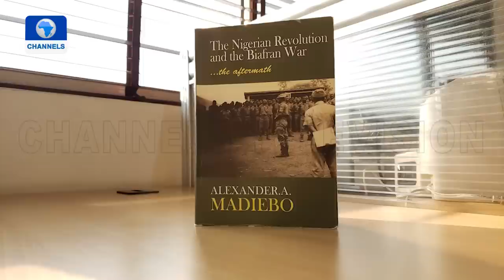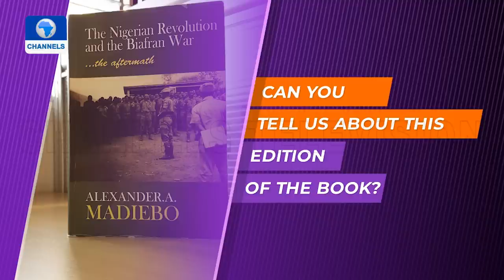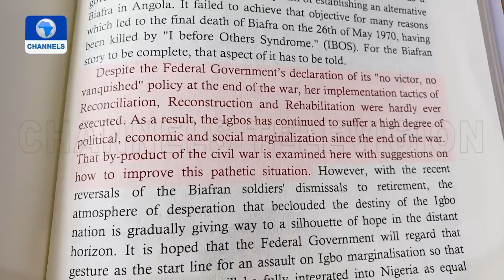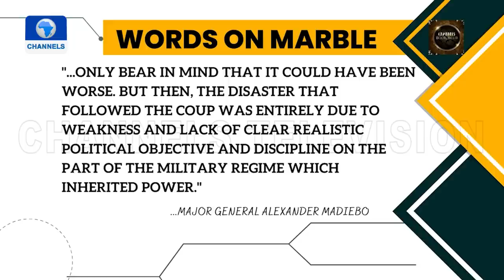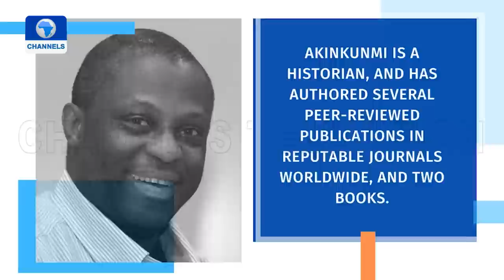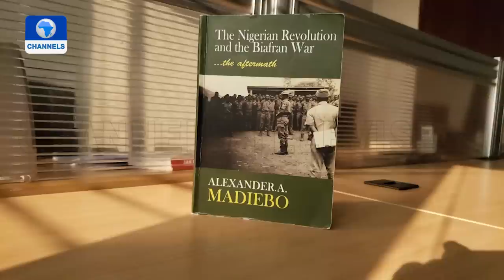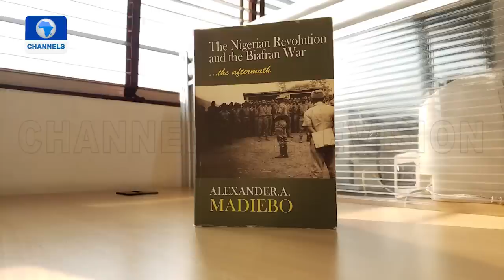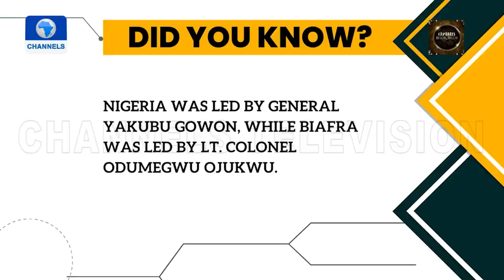Maj Gen Alexander Madiebo’s Book 'The Nigerian Revolution And The Biafran Civil War’